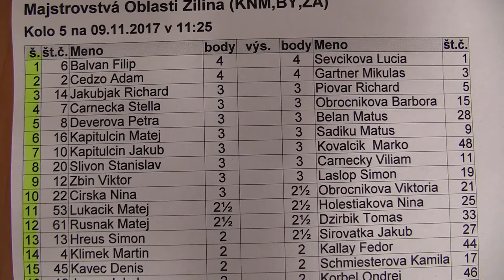5.33. Natália Láslopová - Dominik Zadojany 1:0